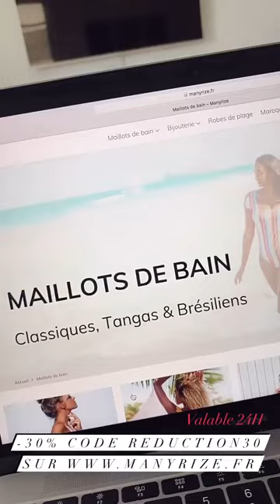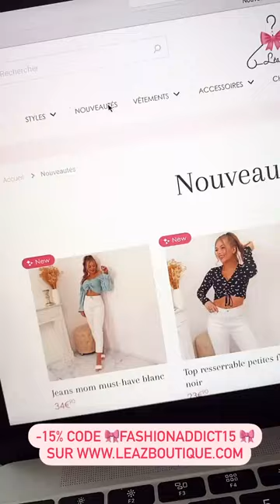MADDY BURCIAGA - 04 Avril 2021